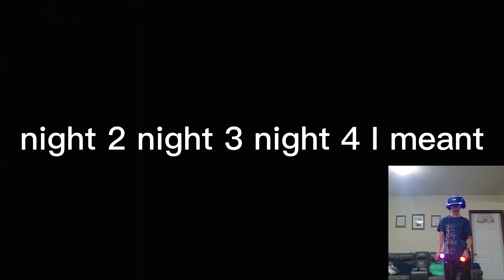VR MADE ME SCREAM SO MUCH!!! | Five Nights at Freddy's: Help Wanted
I make music! I play Five Nights at Freddy's: Help Wanted and get TERRIFIED!